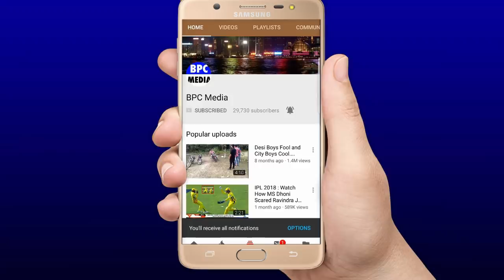देखिए,कैसे KL Rahul ओर Shreyas Iyer ने रोंग्टे खड़े करने वाली बल्लेबाज़ी से दूसरे T20 में जीता भारत